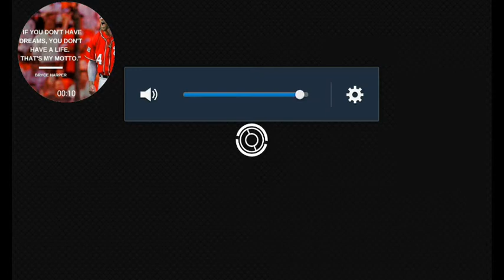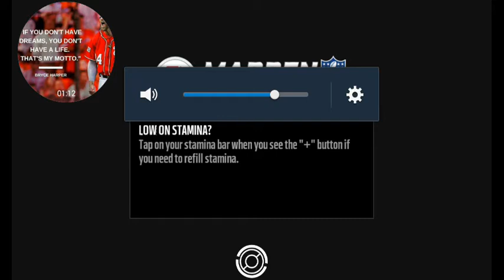So Many Turnovers, Madden Mobile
Whether was Fumble's or picks There was a lot of turnovers!